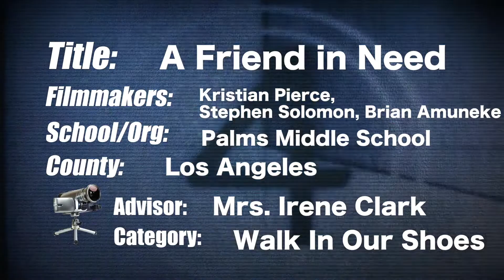A Friend in Need by Crew 3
This is a Public Service Announcement that was created for Directing Change, an organization that promotes mental health awareness and suicide prevention.